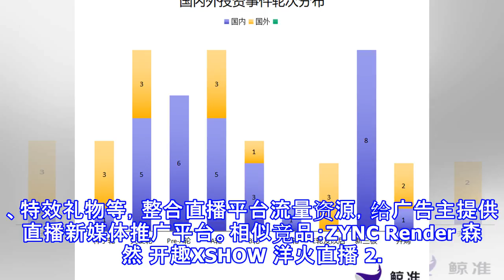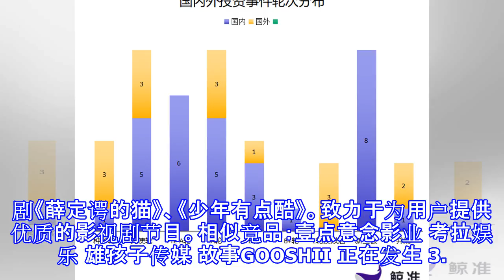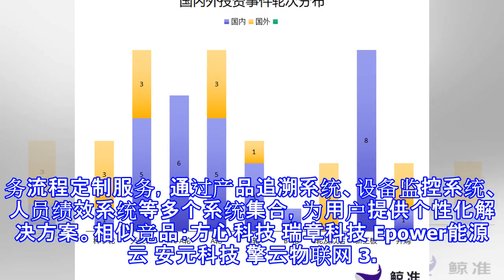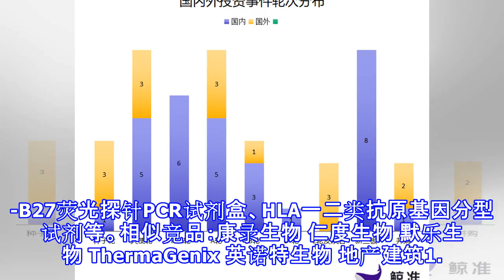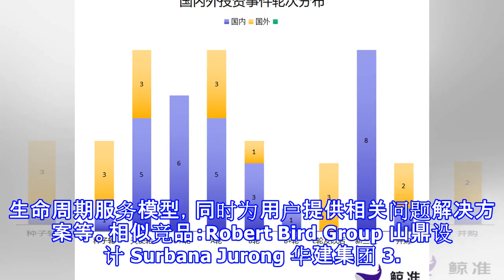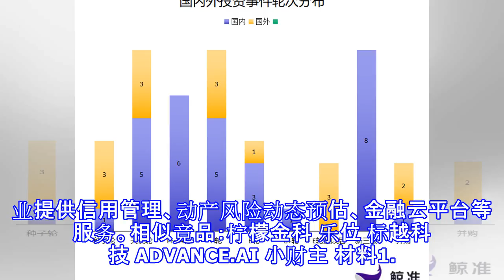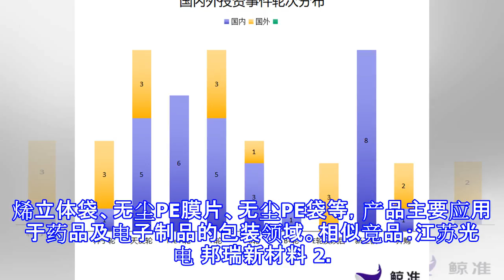每日投融资速递 | 狮头水泥获得10.74亿人民币上市后融资，movile获得8200万美元e轮及以后融资——2017.12.8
编者按：这里是36氪推出的【每日投融资速递】栏目，盘点当天国内外投融资动态。今日国内的焦点是狮头水泥获得10.74亿人民币上市后融资，海外的投融资关注重点则是Movile获得8200万美元E轮及以后融资。本日国内外共有47起融资事件,分布在18个行业中。国内32个项目获得融资，国外15个项目获得融资。国内投融资事件文娱传媒1. 宝宝特效获得700万人民币天使轮融资宝宝特效是一个网络直播特效服务平台，基于AR技术云服务提供流量推广，免费为直播平台用户提供人脸识别、美颜、特效礼物等，整合直播平台流量资源，给广告主提供直播新媒体推广平台。相似竞品：ZYNC Render 森然 开趣XSHOW 洋火直...